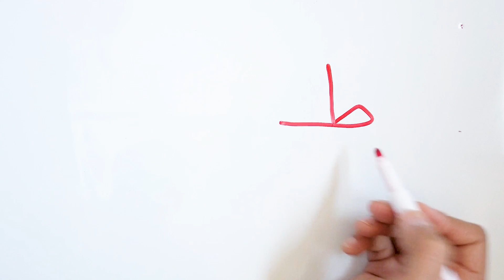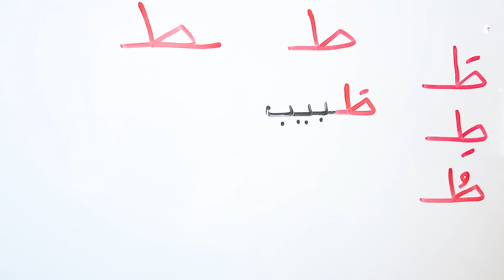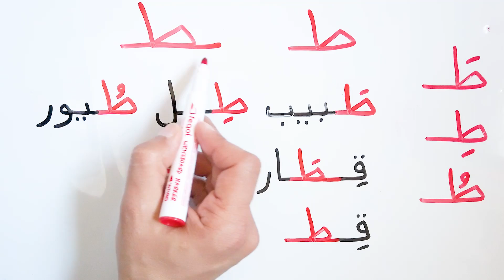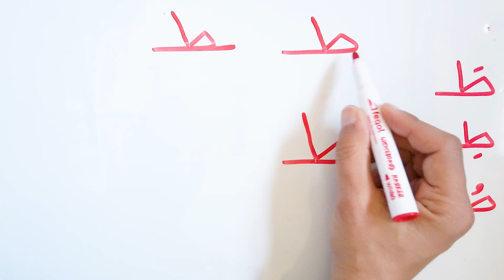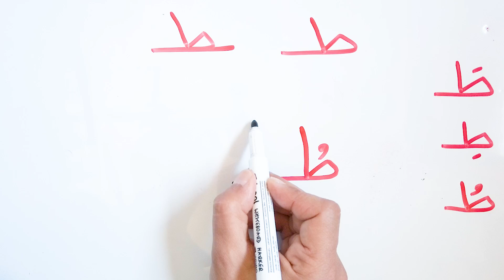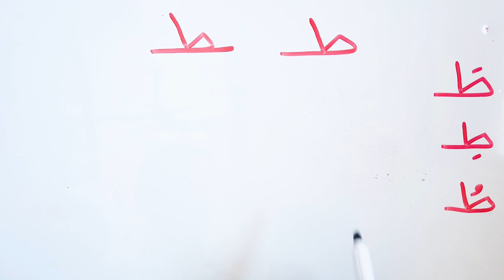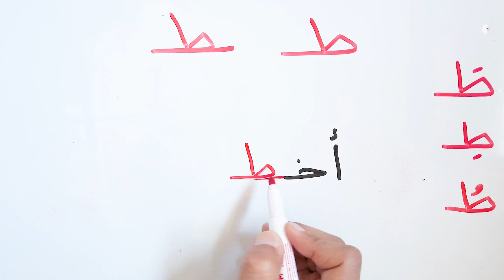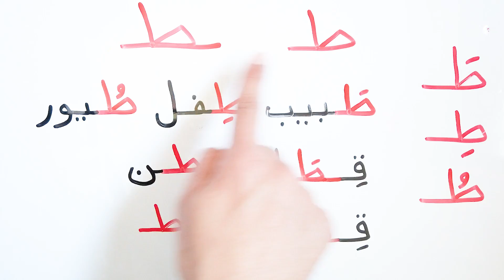الحروف العربية حرف الطاء مع الحركات اشكال حرف الطاء القراءة و الكتابة للمبتدئين Arabic alphabet TTaa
تعليم اللغة العربية من الصفر للمبتدئين
حرف الطاء مع الحركات الفتحة و الكسرة و الضمة
 اشكال حرف الطاء اول و وسط و اخر الجملة
Arabic alphabet for beginners TTaa
Shapes of letter TTaa in the beginning, in the middle and in the end of the word

Join our course now :) The complete Arabic reading & writing course for non-Arabic speakers. You will get 2 classes per week, I have already posted some classes, so do not worry, once you Join you will start. you will be able to text me on WhatsApp if you have any difficulty.